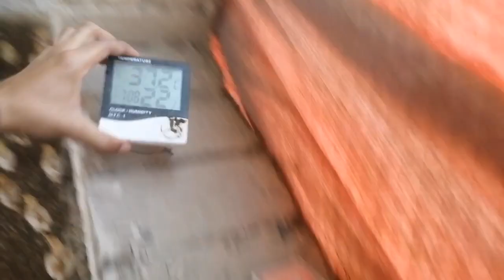Installing Air Cooler at Chicken's land